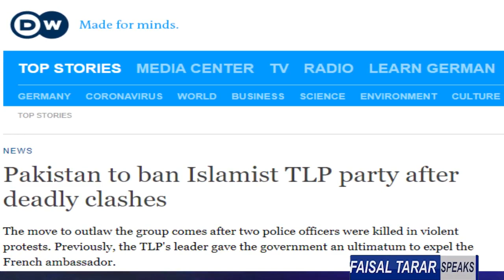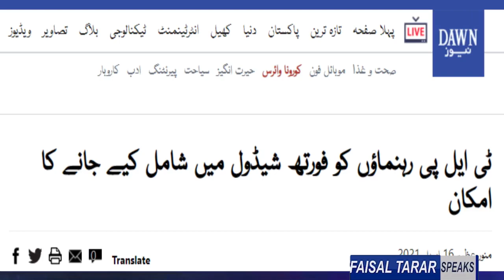Social Media Banned & Situation Fully Out Of Control From Pm Imran Khan To Saad Rizvi & TLP